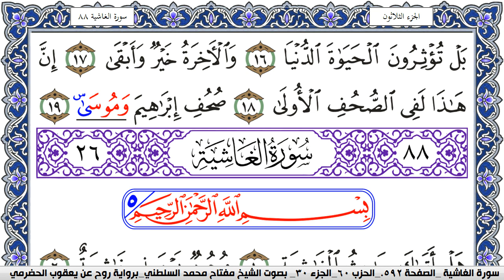سورة الأعلى مكتوبة مفتاح السلطني برواية روح عن يعقوب الحضرمي | كنوز الهدى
كنوز الهدى

مفتاح السلطني,
مفتاح محمد السلطني, مفتاح السلطني
كنوز الهدى,
كنوز الهدي,
كنوز,
الهدى,
الهدي,
قران كريم
قرآن كريم
قرءان كريم
قران
قرآن
قرءان
القران الكريم
القرآن الكريم
القرءان الكريم
القران
القرآن
القرءان